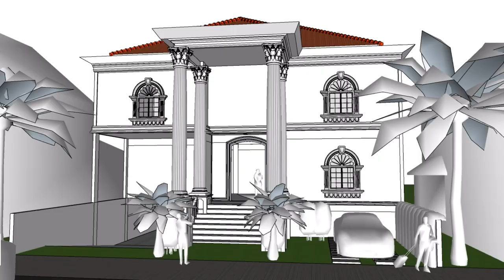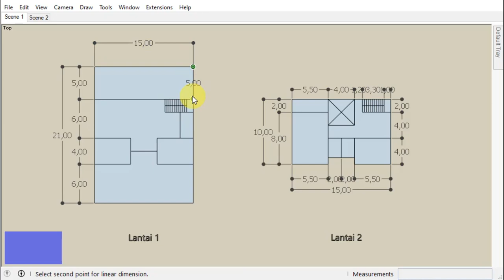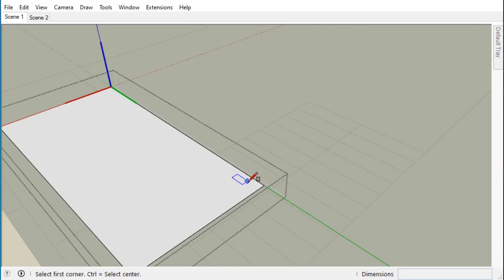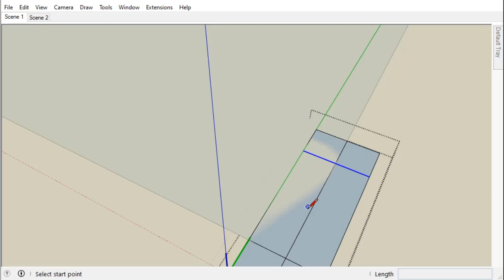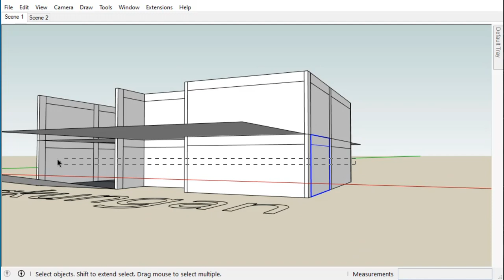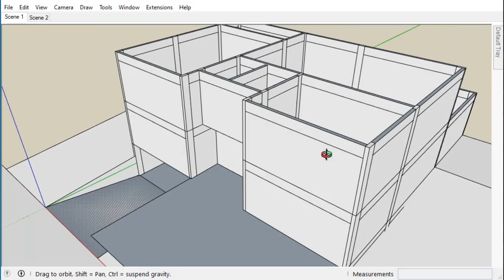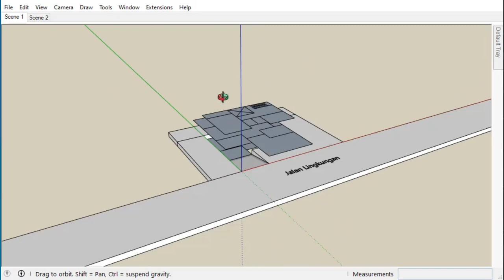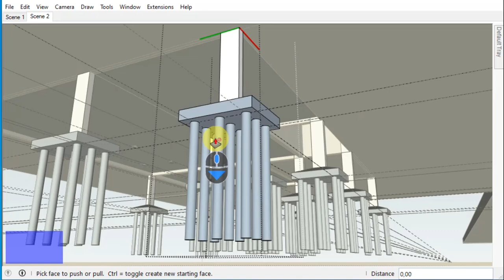Desain Rumah Klasik Modern kini Trend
Terima Kasih Anda menonton dan Menikmati tayangan ini DesignBuild

Pembelajaran Praktis dan Singkat ada di  DesignBuild
Tampak Rumah Klasik Modern kini sudah mulai Trend Kembali, banyak Ornamen yg harus dibuat untuk menjadikan rumah ini terkesan mewah, kita bahas eksterior tampaknya dan akan ada video lanjutan untuk desain Interiornya, selamat minikmati dan mencoba desain, Terima kasih

Keterangan Video:
00:00 Tampak depan bangunan rumah megah
00:12 fasad rumah klasik Panning shoot SketchUp
00:24 Bumper Samkocu
00:45 Mulai penggambaran dengan SketchUp
00:50 dimensi rumah dan penataan ruangan
02:30 Penataan ruangan di lantai 2
03:00 Penataan Ruangan lantai 1
03:33 Basement, Garasi dan Ruang Serfis
04:20 Penentuan Elevasi lantai 1, Basement dan Lantai 2

Jika video ini terlalu cepat , anda bisa Pause atau setting speed video pada 0.75, 0.50 sampai 0.25
terima kasih salam sukses DesignBuild.